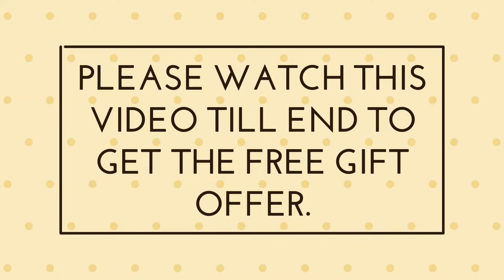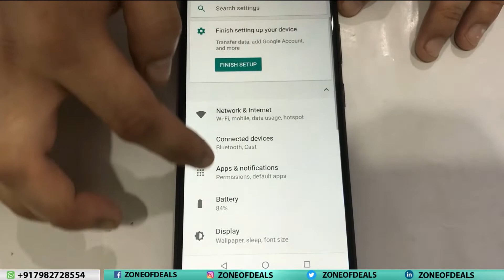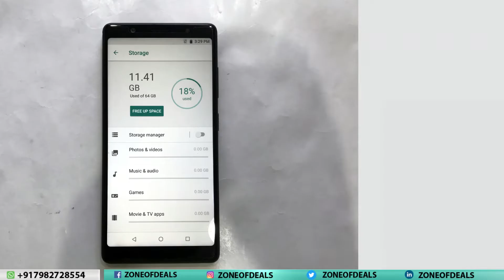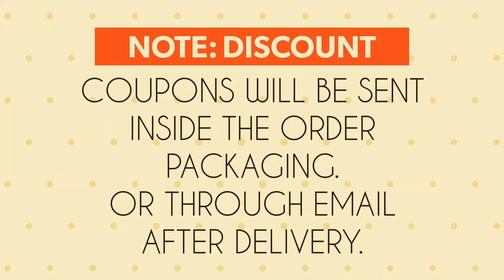Buy Blackberry Phones - Blackberry Evolve 4GB+64GB - Blackberry Android Phones 2022 - Zoneofdeals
Blackberry Evolve @ 7599 Only - Excellent Condition and Get Free Gifts + Discount Coupons

Condition: Refurbished (As Good As New)
Product Type: Blackberry premium phones, blackberry curve, blackberry keypad phones, blackberry phones 2022, blackberry refurbished mobiles, blackberry android phones, blackberry android mobile price,

Model Number: blackberry evolve, blackberry evolve x unboxing, blackberry evolve refurbished, buy blackberry phones, buy blackberry, blackberry for sale,

Please send your comments for any Blackberry Smartphone and Blackberry Mobile Spare Parts Required. We will try to fulfill your requirement.

Regards